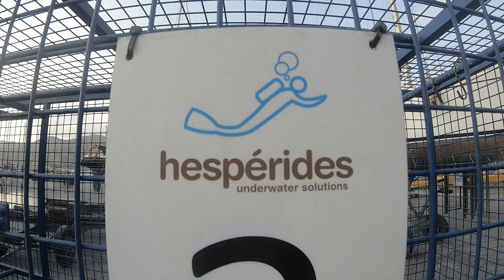Inmersión Cartagena Isla palomas 11/08/2018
Fantástica inmersión que me quedaba por descubrir de la zona de la reserva cabo tiñoso. por un momento entre barracudas. Acompañado por amigos de poseidón y mi gran amigo Juan Agüera. Centro de buceo Club Hespérides